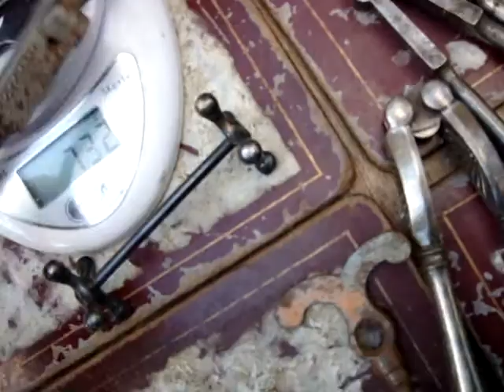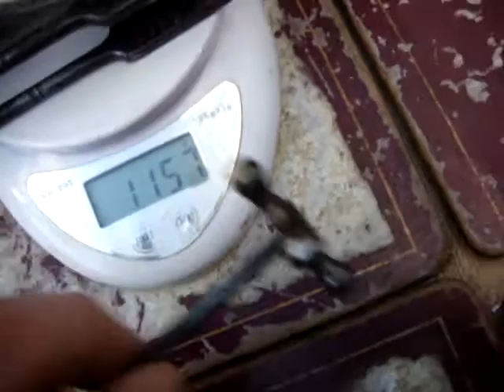Vintage Antique Old Victorian Steel NUTCRACKERS CORKSCREWS 1880s SEE VIDEO